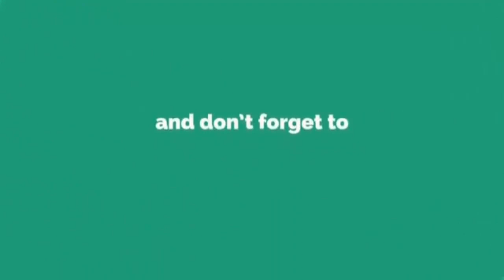Kaibigan!! Magkakaiba Ugali pero Iisa ang Pananaw